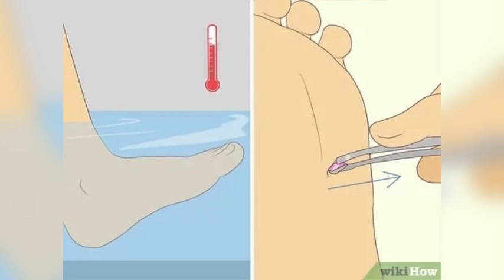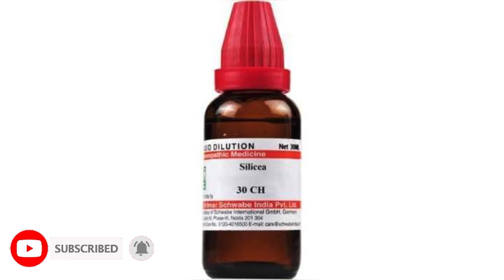कील,काटा या टिटेनस की होमियोपैथिक दवा ।homoeopathy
इस वीडियो में, हम बात करेंगे कील, काटा या टिटेनस की होमियोपैथिक दवा के बारे में। हम इस तकनीक का उपयोग करने के लाभ और इसकी कामयाबी के मामले पर चर्चा करेंगे। इस वीडियो में हम उपयुक्त सलाह और जानकारी प्रदान करेंगे।